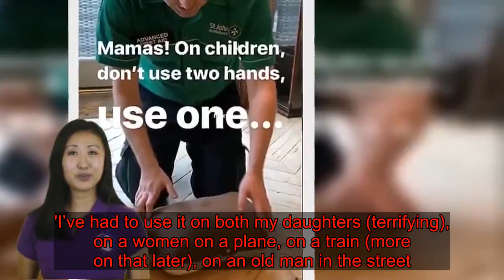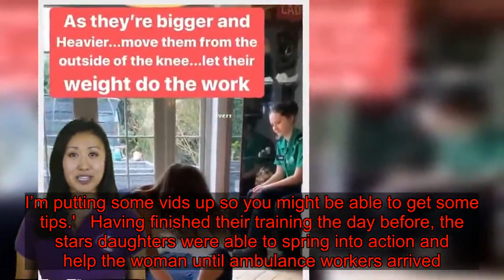Myleene Klass teams tweed jacket and combats with a cherry red Chanel bag as she leaves radio show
Myleene Klass put on a casual display to leave her radio show on Sunday. The presenter, 41, looked chic wearing a tweed jacket with khaki combats for the outing and a pair of white trainers.She added a pop of colour to her ensemble with a cherry-red Chanel bag, which she wore across her body.  Her brunette locks were worn in a sleek and straight style and she flashed a beaming smile at photographers as she made her way down the street. Myleene recently revealed she had to assist a woman who had collapsed on a tube- one day after doing a first aid course with her children. She took to social media to share aspects of the training from St John's Ambulance on Thursday with the five-strong Klass household. Myleene's skills were soon put into practice as the next day an emergency call was made asking for assistance after a lady had fainted in one of the carriages. The former Hear Say singer asked her two children, who were riding on the tube, 'Ok so what just happened?'Myleene's eldest daughter Ava, 12, said: 'Well a lady fainted on the train and was really hot and so they asked for medical assistance so mumma went out... It's perfect timing we just did a first aid course.'  The radio presenter reassured her followers that the lady was OK.  Myleene decided to educate her children on the importance of first aid after several terrifying medical emergencies.    Ava recently scared the family by choking on seafood while on holiday and Hero, as a one-year-old, accidentally swallowed a glow in the dark star. After trying out chest pumps on dummies, the model's boyfriend Simon Motson jokingly laid down baby son Apollo, six months, next to the mannequins, but added they didn't try anything out on him.Sharing the training course on Instagram, the former One Show host said: 'Those who know me know how strongly I feel about learning some basic first aid.'I’ve had to use it on both my daughters (terrifying), on a women on a plane, on a train (more on that later), on an old man in the street...'It means that whilst it may be really scary to be faced with a life or death situation, it also means you have a better chance of not feeling helpless and most importantly, being able to maybe save your loved ones. 'I got my family in on it this time as having a little baby means we need to be ready to help him. I’m putting some vids up so you might be able to get some tips.'  Having finished their training the day before, the stars daughters were able to spring into action and help the woman until ambulance workers arrived.Myleene later praised friends and strangers alike for their positive reaction to seeing the training session shared on Instagram. 'Never had a reaction to my stories l